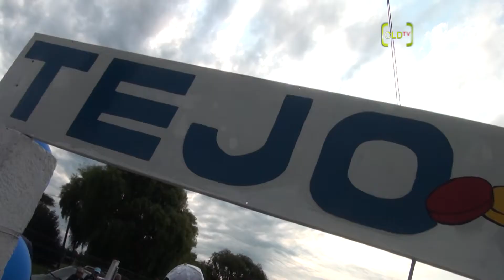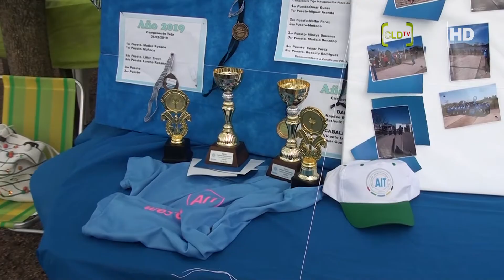Jornada de tejo enmarcado en Dia del Adulto Mayor